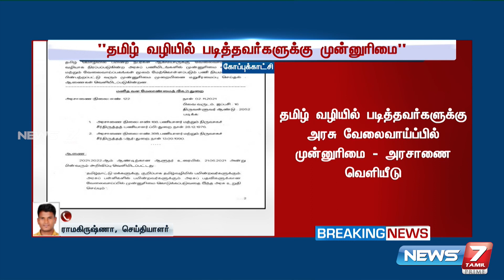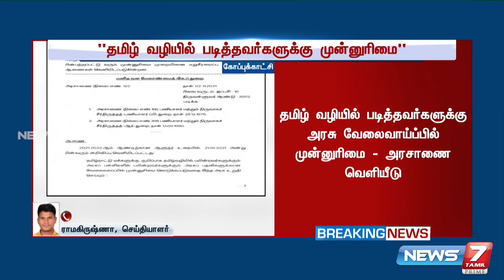அரசு வேலைவாய்ப்பில் தமிழ் வழியில் படித்தவர்களுக்கு முன்னுரிமை - அரசாணை வெளியீடு